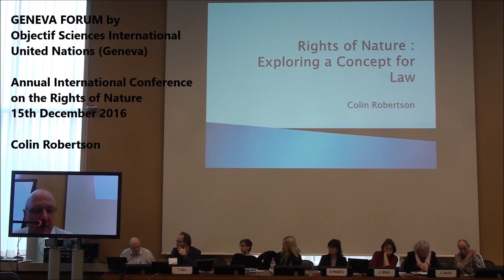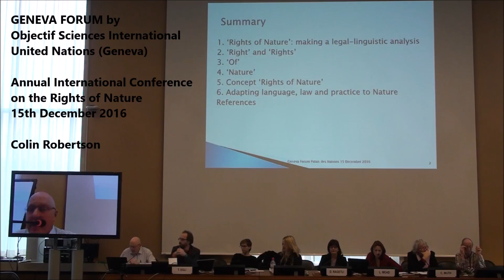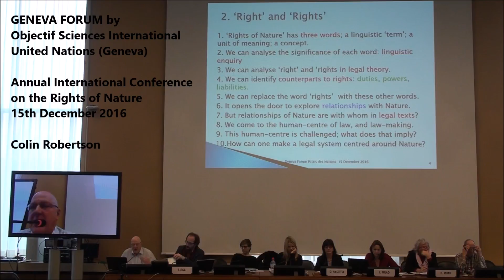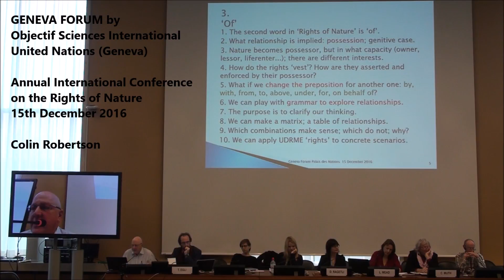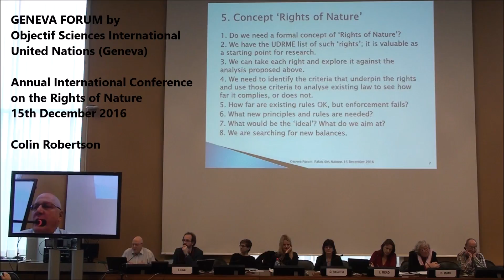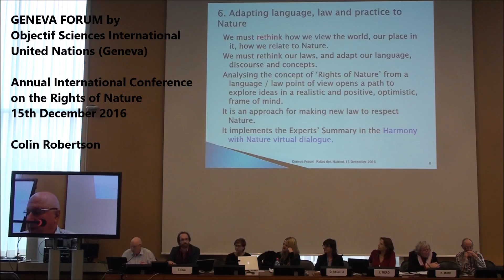Geneva Forum 2016 - Rights of Nature - Colin Robertson